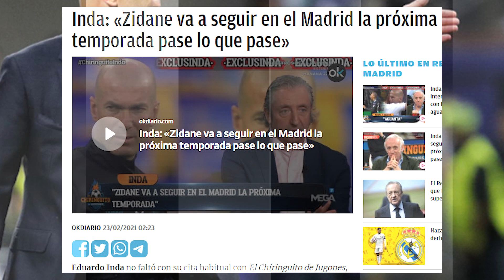¡GIRO DE 180°! | La directiva ya ha decidido lo que ocurrirá con Zidane a final de temporada